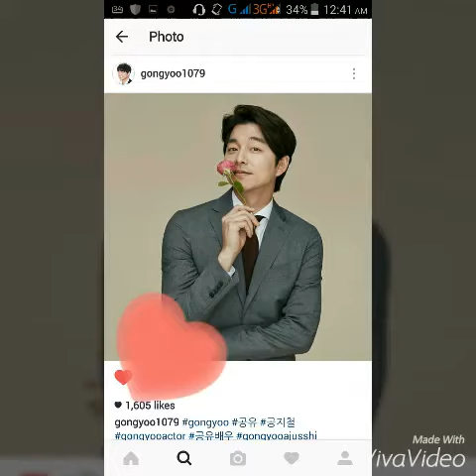Gong Yoo pics compilation